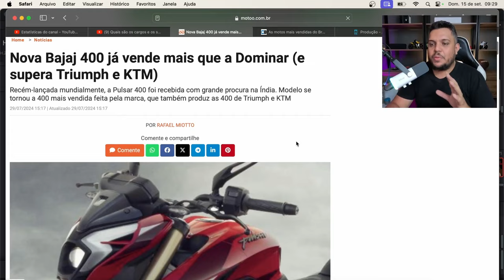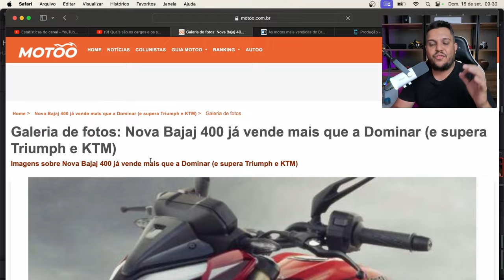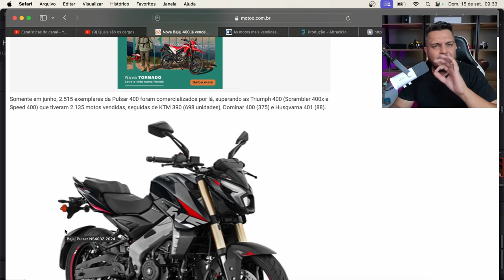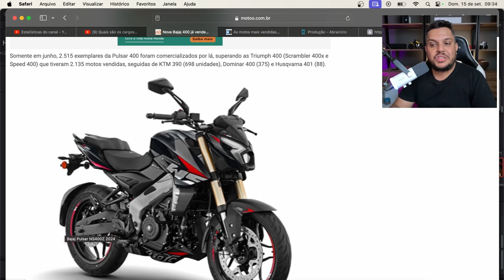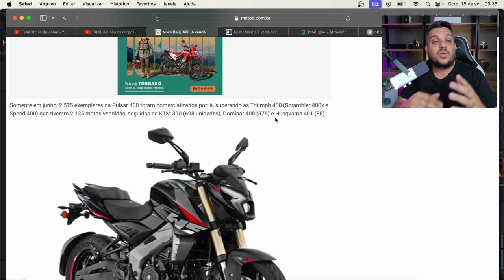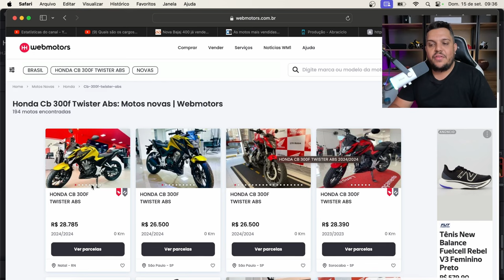🚨Mais PERTO do que NUNCA - Lançamento BAJAJ em HOMOLOGAÇÃO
✅Haya Creations✅
Film Maker
✅Vulcan Radical Store✅
Endereçõ: Rua Marquês do Herval, 95 - Centro
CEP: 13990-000